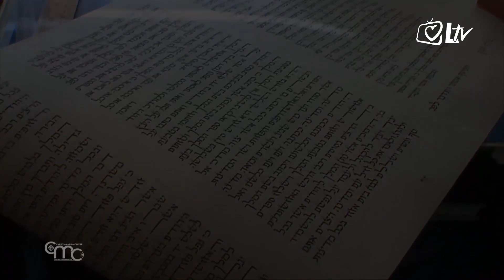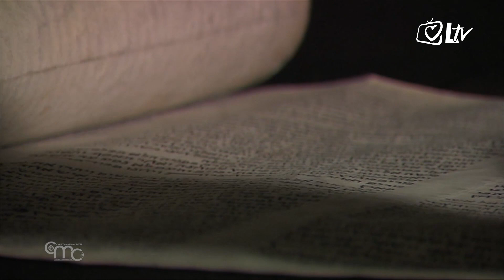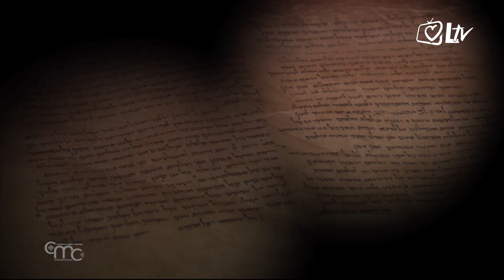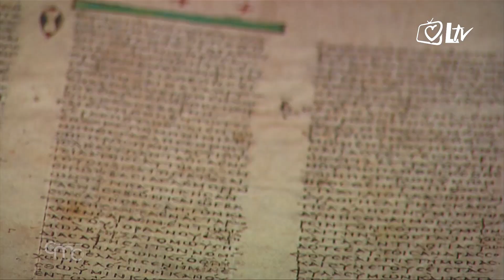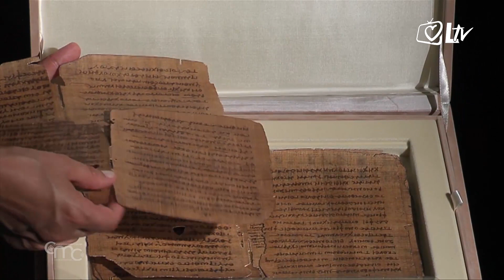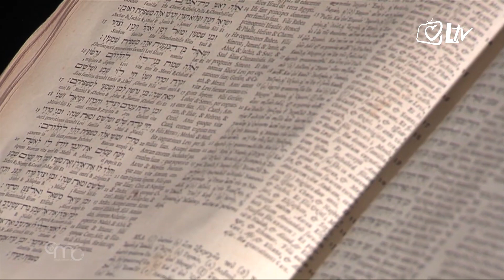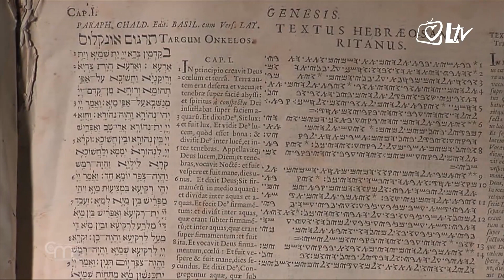Vijesti iz Svete Zemlje - Sveto Pismo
Biblija je pisana riječ Božja. Objavljivanjem u ljudskoj povijesti, Bog je oživio riječi proroka, Isusa i apostola. U Svetom pismu Bog govori čovjeku na ljudski način. Posebno izdanje emisije "Vijesti iz Svete Zemlje" posvećeno je Svetom pismu.